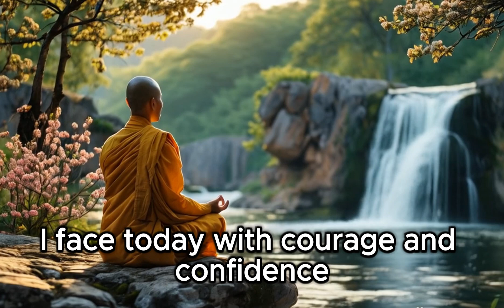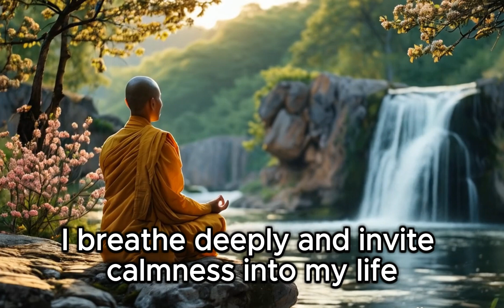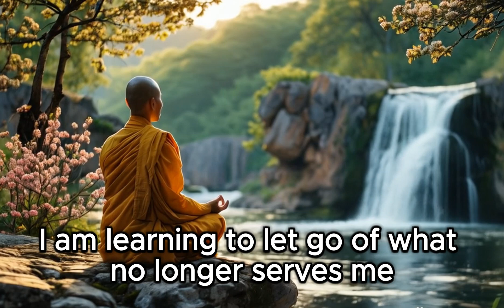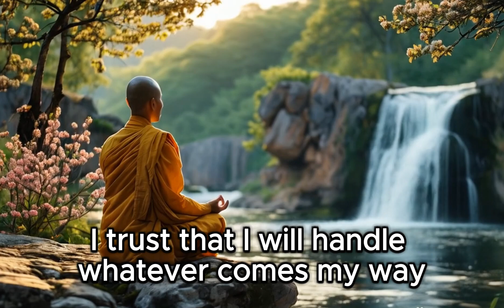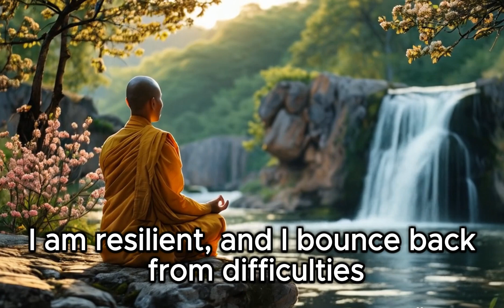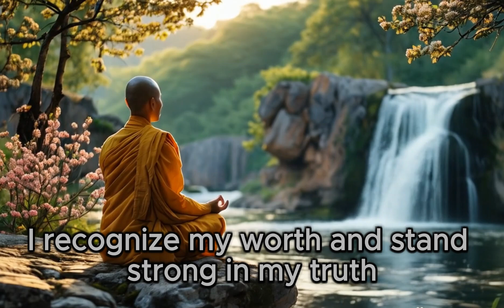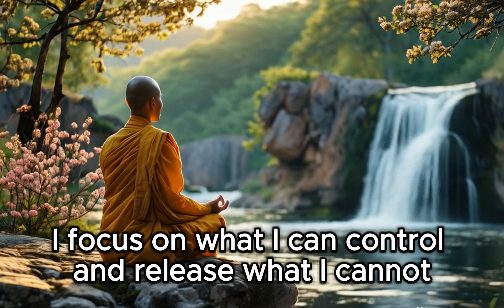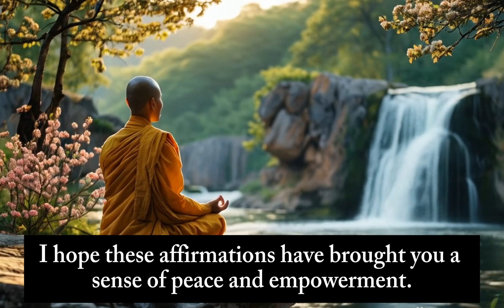Morning Affirmations For Stress Relief | Start Your Day With Strength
Feeling overwhelmed by stress? You’re not alone. In today’s video, we’ll explore powerful morning affirmations specifically designed to help you overcome stress and cultivate inner strength.
These affirmations will guide you to shift your mindset, embrace positivity, and empower yourself as you begin each day. Whether you’re facing challenges at work, home, or in your personal life, these affirmations can provide the boost you need to tackle whatever comes your way.